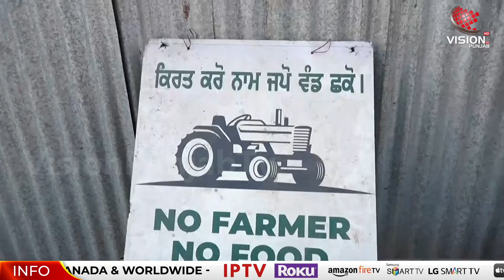ਘਰ ਢਹਿ ਗਏ ਪਰ ਹੌਂਸਲੇ ਨਹੀਂ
ਬੀਬੀਆਂ ਦੀਆਂ ਵੱਖਰਾ ਏਕਾ

Deepak sharma chanarthal, Charanjit channi, Bhangra, Kisan andolan, Sanyukt kisan morcha, farmers, Singhu border